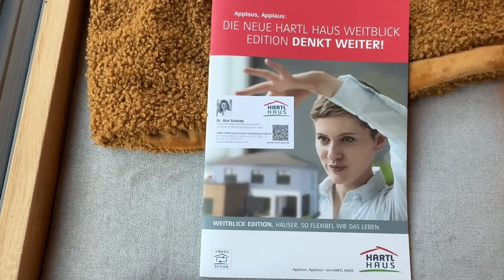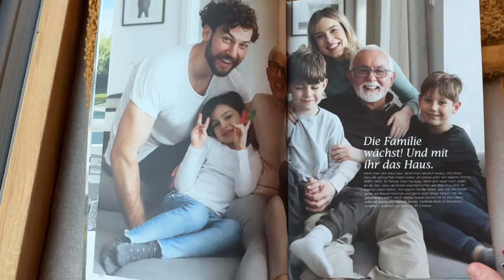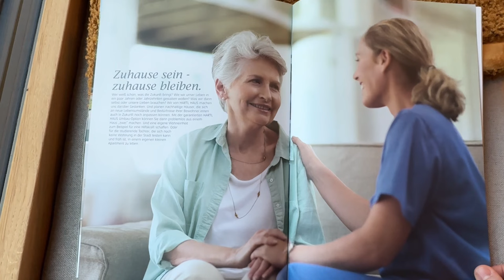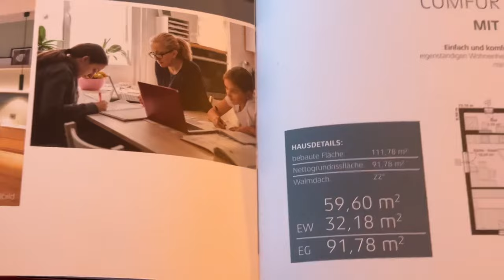Für kleinen Bauplatz: Bungalow mit Einliegerwohnung für Student, Pflegekraft, zum Vermieten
Wir schreiben Individualität groß. Jedes Haus wird auf die Anforderungen, Wünsche und Grundstücksmöglichkeiten unserer Kunden angepasst. Ihre Fachberaterin Frau Alia Schaab  erstellt Ihnen ein persönliches Angebot, das auf Ihre Bedürfnisse zugeschnitten ist.

22° Walmdach
111.78 m2 bebaute Fläche

93.23 m2 Basis-Grundriss
91.78 m2 Variante mit Einliegerwohnung
93.23 m2 Nettogrundrissfläche
Flächenberechnung laut Ö-Norm B 1800, für Deutschland DIN 277

HARTL HAUS SCHLÜSSELFERTIG
1. Wand- und Bodenfliesen in 1A-Qualität vom Professionisten verlegt inkl. Sockelfliesen und Untergrundabdichtung im Boden- und Spritzwasserbereich
2. Sanitärgegenstände sowie Sanitärkomplettierung mit hochwertigen Armaturen fertig montiert
3. Fertigstellung der Innenwände: Tapezierung oder Feinspachtelung mit Anstrich
4. Hochwertige Fußbodenbeläge inklusive Trittschalldämmung und Sockelleisten fertig verlegt
5. Echtholzfurnierte Innentüren von den HARTL Tischlern gefertigt und fachgerecht eingebaut
Dachbodenzugang mit Oberdeckel (bei Steildächern) fertig montiert und abgedichtet